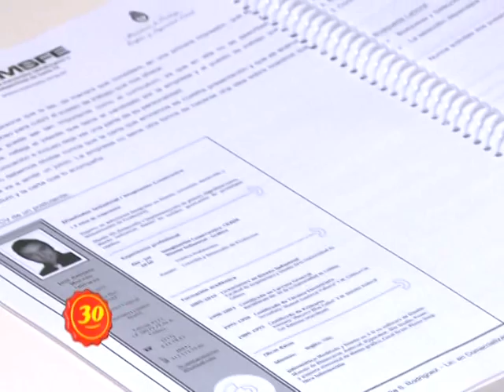1506 11 CAMSFE CURSOS DE CAPACITACION